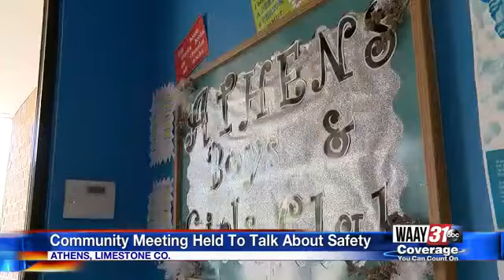Community Meeting to be Held in Athens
The Athens Boys & Girls Club is providing a forum for people to ask questions, and discuss how authority figures must be respected, and help provide solutions to avoid problems like the Athens High School fight in the future.